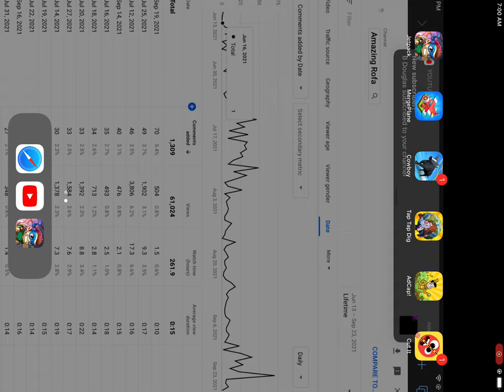Jetpack joyride game